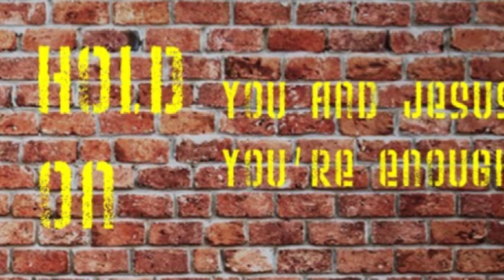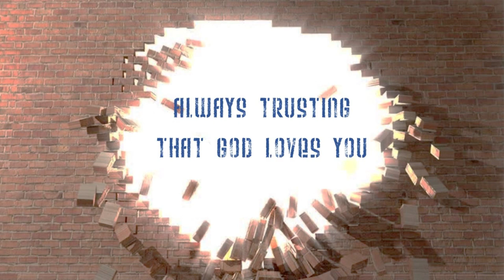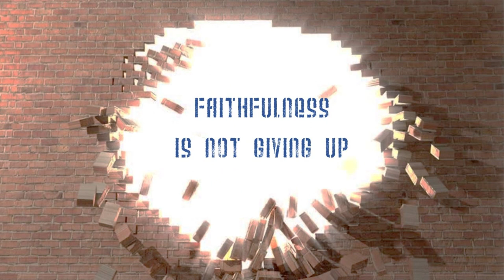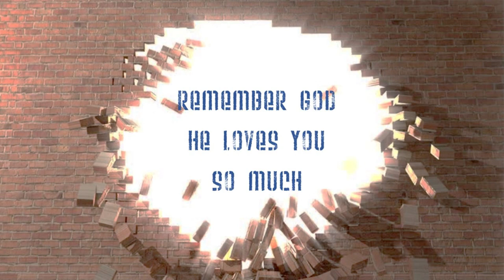Hold On | Simon Rennie | Awesome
Many songs on the original album, 'What An Adventure' were based on the Fruit of the Spirit, 'Hold On' focuses on faithfulness - staying true, not giving up and doing as Jesus would do!

Don't give up, just believe, and let God help you in your unbelief. Hold on! Amen.